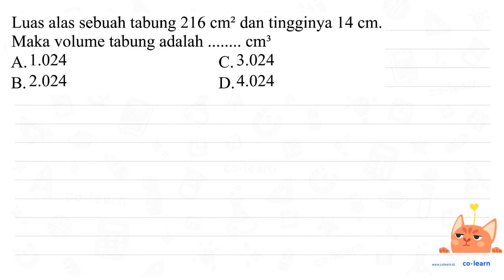Luas alas sebuah tabung 216 cm? dan tingginya 14 cm Maka volume tabung adalah cm3 A. 1.024 C.3.02...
Luas alas sebuah tabung 216 cm? dan tingginya 14 cm Maka volume tabung adalah cm3 A. 1.024 C.3.024 B.2.024 D.4.024

00:00 : Bedah Soal
01:00 : Konsep, rumus dan pengertian Tabung (Luas Permukaan dan Volume)
01:18 : Langkah penyelesaian soal
02:39 : Jawaban akhir
03:09 : Penutup